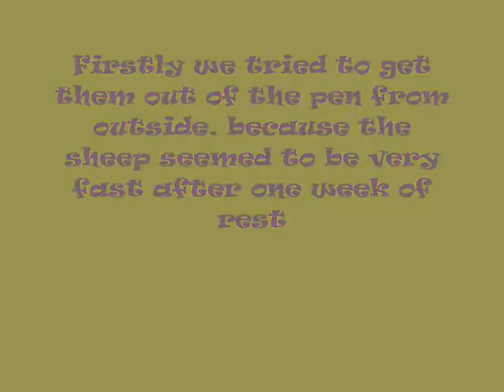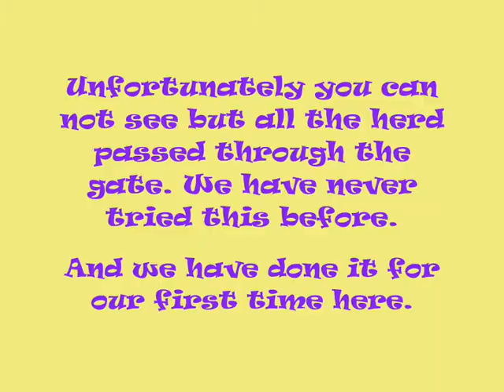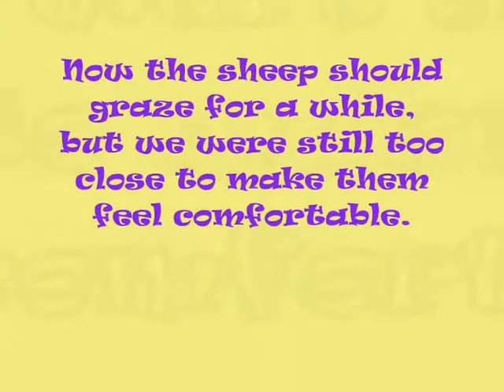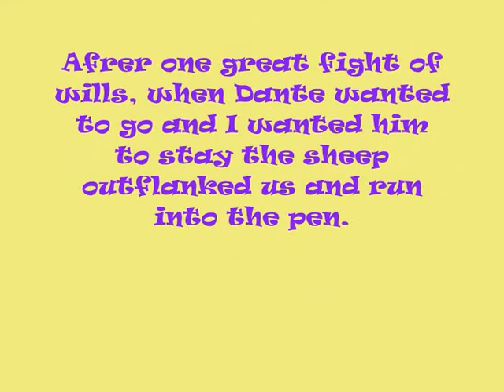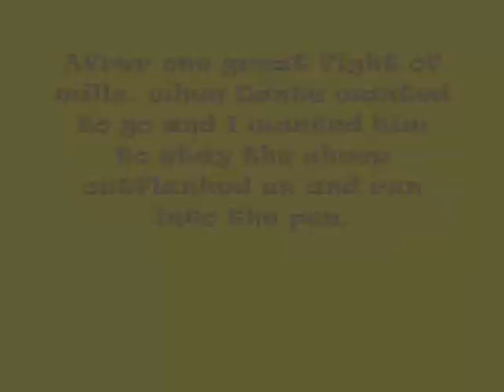Cullen Black z JBonda Dante working sheep 30 10 2011 0001